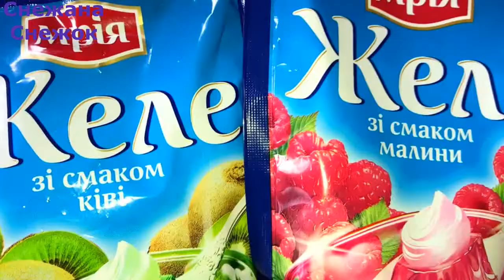Тортик "Битое Стекло"